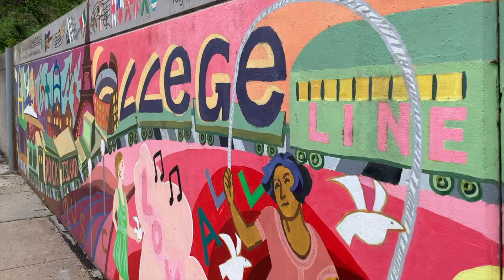Elizabeth Moen the international tastemaker fest urban & regional planning project coagglomeration